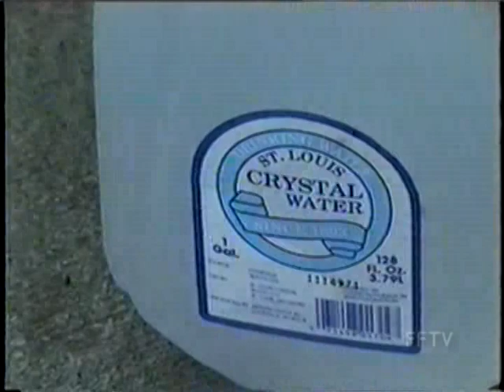The Task - ep 073.